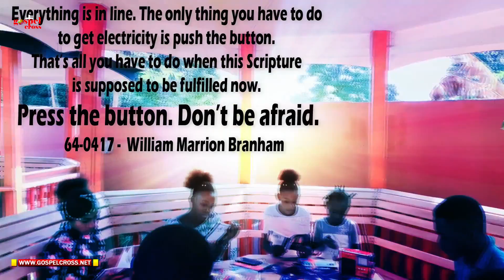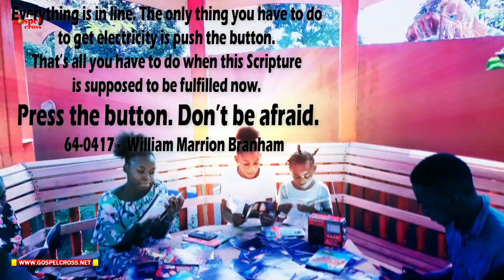NOUS L`ECOUTERONS | MACK BRANHAM